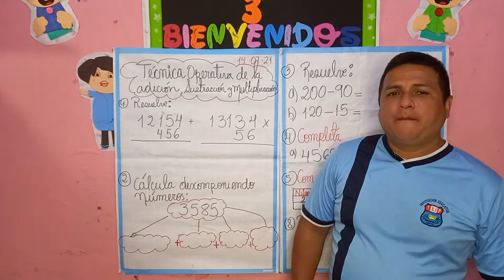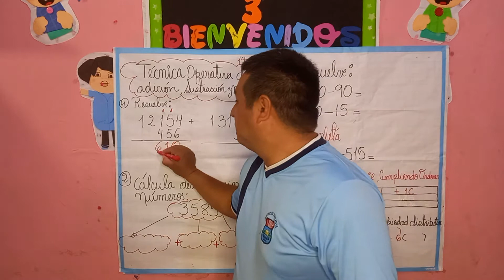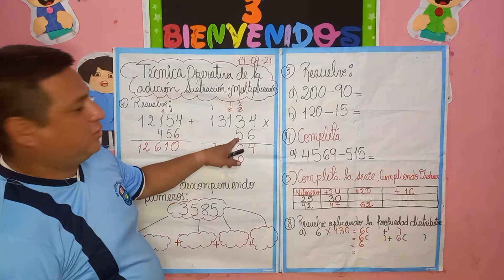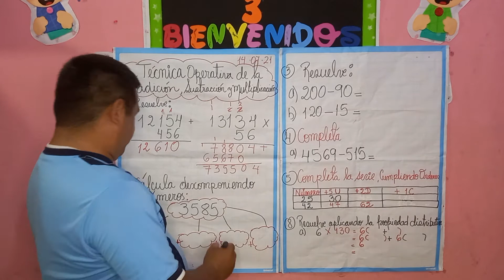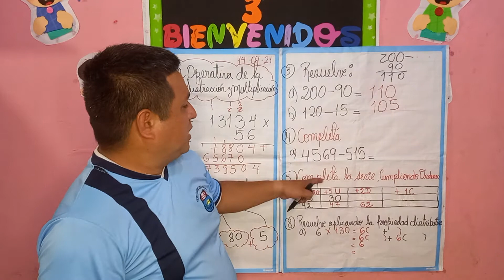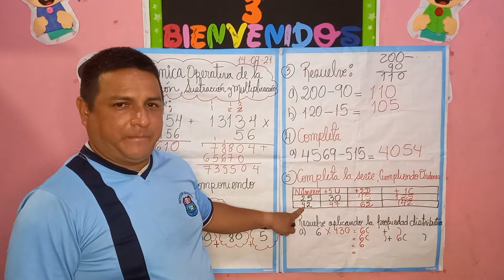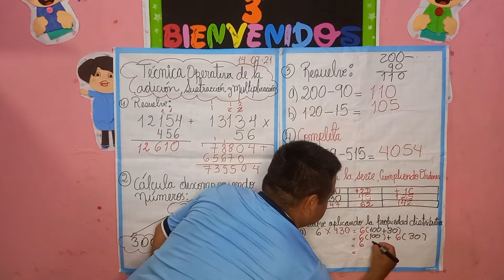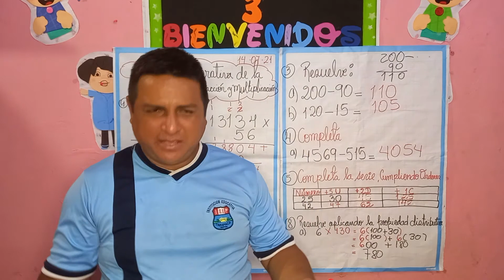Técnica operativa de la adición y sustracción y multiplicación 3° Matemática Profesor Roger Díaz